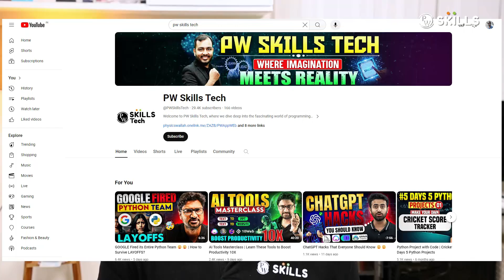Important Announcement | DSA in JavaScript & Python Web Development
Important Announcement Exciting News Alert! We at PW Skills has a special announcement for YOU!  We're launching two new learning tracks for YOU: DSA in JavaScript & Python Web Development

Get ready for comprehensive content to supercharge your coding journey.
Share NOW with your friends.

Still confused to choose the right CAREER path? Fill the form, you will get the call from our Senior Academic Counsellor

📌 𝐏𝐖 𝐒𝐤𝐢𝐥𝐥𝐬 𝐓𝐞𝐜𝐡 𝐒𝐎𝐂𝐈𝐀𝐋 𝐌𝐄𝐃𝐈𝐀 -